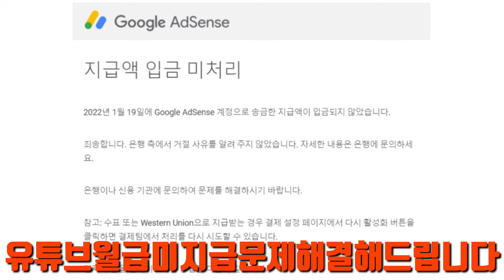유튜브월급 미지급문제 해결해드립니다